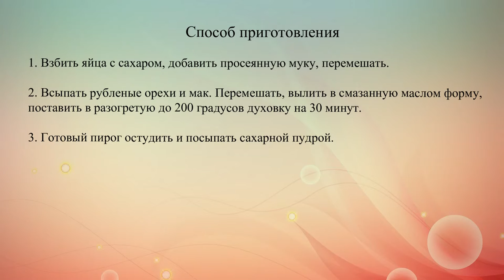Пирог с маком и грецкими орехами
Простой пирог с маком и грецкими орехами.